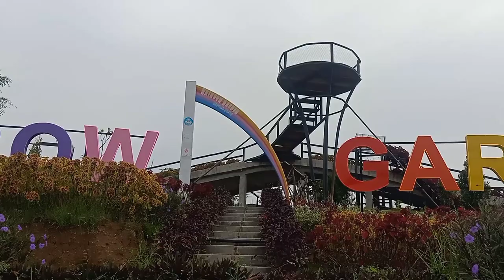BOCIL di wisata Rainbow Garden Poetoek suko-Trawas